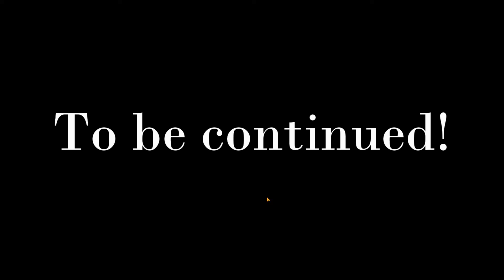Monster's Forest - Toram Online: Story Mission (Main Quest) #7-1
In the heavy mist of the forest, we're finding a way to escape from Black Knights and Lyark soldiers...